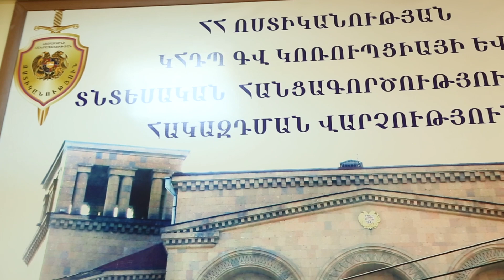Կոռուպցիոն բնույթի հանցագործություններ Գեղարքունիքի մարզում․ ոստիկանության նոր բացահայտումը